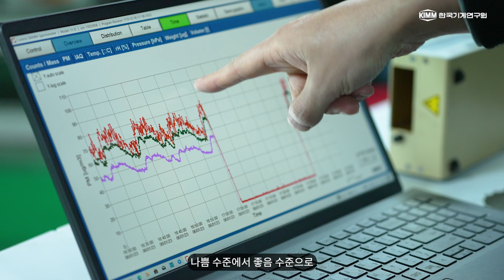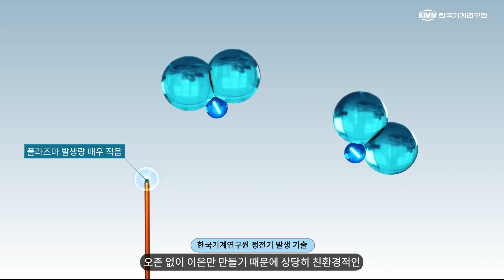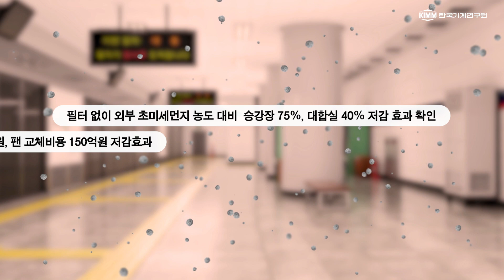[KIMM TV] (ENG) 세계 최초 필터 없이 정전기로 실내 초미세먼지 박멸(무필터 공기청정)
한국기계연구원은 정전기력으로 초미세먼지를 모아 바람을 통해 세정할 수 있는 무필터 공기청정 기술 개발에 성공했다.

친환경에너지변환연구부 지속가능환경연구실 김학준 책임연구원 연구팀은 무필터 방식 초미세먼지 저감장치 개발을 위해 극세사 방전극과 비금속 탄소판을 이용해 저배압 모듈을 만들었다.

이번에 개발한 기술을 적용하면 이온 발생시 오존이 거의 발생하지 않으며, 집진부 세정시 물 대신 바람을 사용해 2차 오염 발생 가능성이 없고 전력 사용도 80%를 절감할 수 있어 기존 방식보다 훨씬 경제적이다. 지하철 역사 500개에 적용하면 연간 유지보수비 20~30억 원, 팬 교체비용 150억 원의 저감효과도 기대할 수 있다. 이 기술은 초미세먼지 저감 기술 전문 기업에 기술 이전돼 상용화를 추진하고 있다.